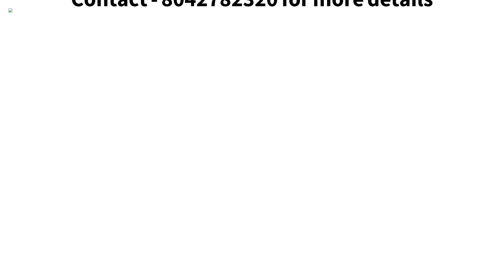NBR Green Valley - NBR Group | Plot in Bangalore | CommonFloor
Project Title Description - NBR Developers and Builders is an experienced real estate developer from Bangalore whose main motive is to accomplish the desire of people to have a house of their own. This has triggered them to develop admirable projects in and around the city. NBR Green Valley â€“ Phase 1 is another brilliant project which is framed on Bagalur Road, a well developing locality which is easily accessible through Bangalore as well as from Hosur, a major industrial town near the city. Reaching Devanahalli International Airport from here is just a matter of few minutes. Leading industries and companies are setting up here. The layout is just 9 km from Hosur IT Park and SEZ. The layout offer plots of 30 x 40 dimensions which is much efficient for constructing a Villa of anyone dream. Basic amenities like uninterrupted electricity and water supply, well laid roads with good maintenance, individual sewage plant for every plot and round-the-clock security are part of the endeavor.

Builder Description - NBR Group is a young, dynamic and vibrant real estate developer from Bangalore formed to fulfill the aspirations of people to have their own house. NBR Group has pledged itself towards fulfilling this aspiration of people and has over the last 8 years fulfilled this aspiration of many people of creating residential plots in Hosur. It has worked towards establishing itself as one of the key players in real estate development in Bangalore and Hosur. The Company is managed by NBR Brothers Mr. Nagabhushan Reddy & Mr. Aswathnarayan Reddy. The Company commenced its operations in Bangalore in the year 1998. Its primary business is creation of residential plots and building residences. In addition, it has also identified infrastructure development as business line for future growth. Its operations span across various aspects of real estate development, such as land identification and acquisition, project planning, designing, marketing and execution.